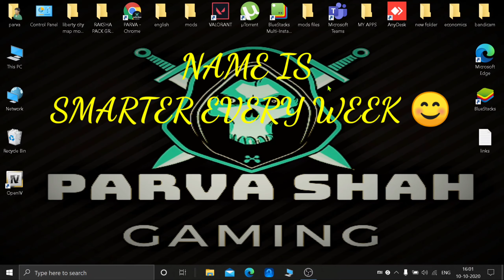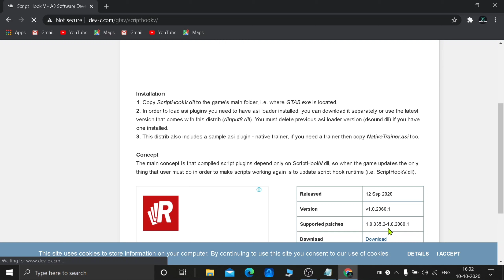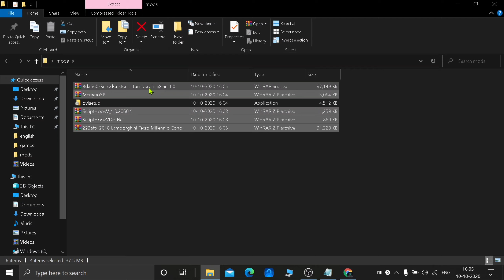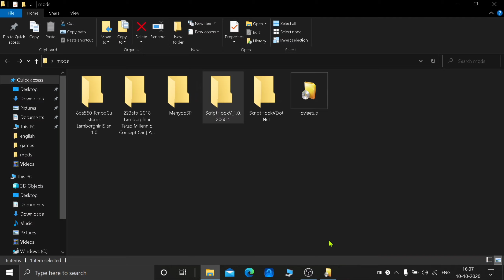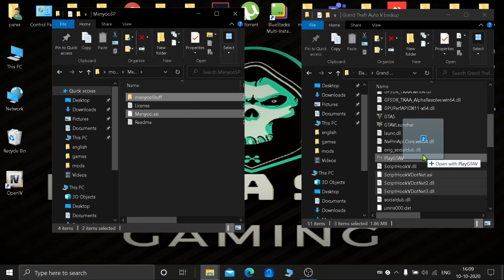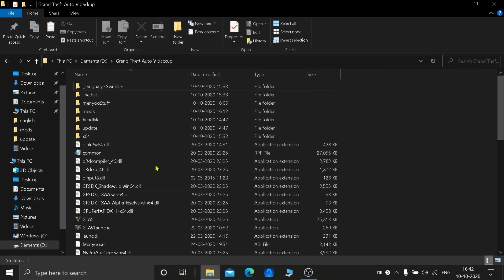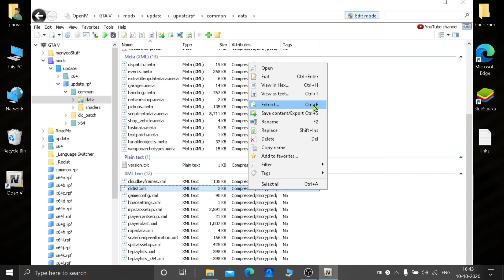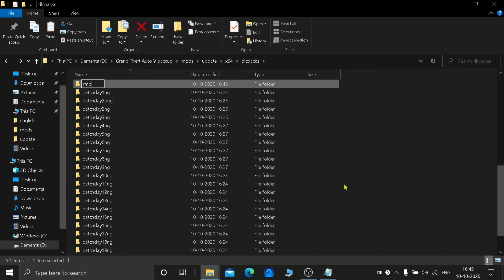HOW TO INSTALL BASIC MENYOO MOD AND TECHNO GAMERZ LAMBORGHINI SIAN | STEP BY STEP EASIEST METHOD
IT IS A VERY SIMPLE TUTORIAL ON HOW TO INSTALL MENYOO MOD IN  GTA 5 ND HOW TO ADD CARS.

MY LAPTOP
MI NOTEBOOK 14 256 GB VARIANT